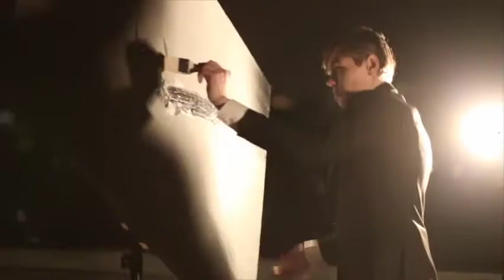Stardust Speed Painting Show - Robert De Niro, Galitsyna Art Group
Amazing speed painting with the face of your favourite star - today for you Robert De Niro!

Galitsyna Art Group - The Best Visual Art Show Studio in the UK!

The Galitsyna Art Group
- We have successfully carried out over 3000 Visual Art Shows at the world’s most prominent  venues
- Our shows have been staged in 32 countries on 5 continents
- Our artists are winners of 7 international and 19 national competitions
- We have taken part in 38 TV shows
- We have 10 years of experience in performing visual art

Tetiana Galitsyna
- The Icon of Sand Animation
- The Winner of Poland's Got Talent
- The Founder and Creative Director of GAG

Galitsyna Art Group provides personalised Visual Art Shows all around the UK.